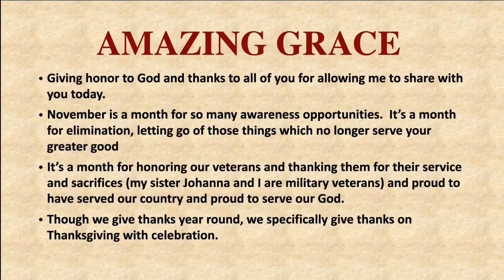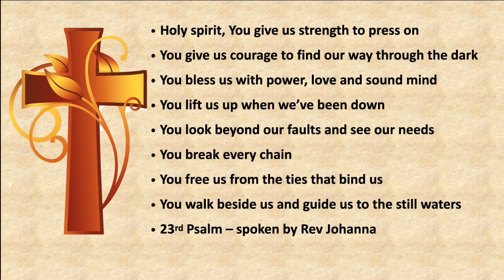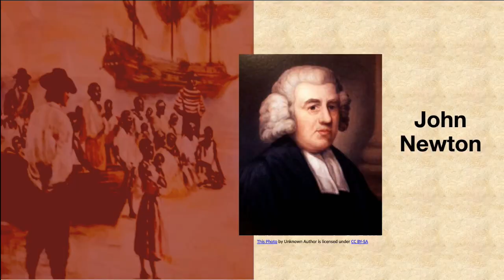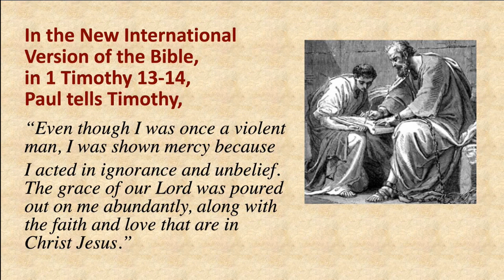AMAZING GRACE, with Ralph Whitaker, 11-15-20 Main Message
Amazing Grace how sweet the sound.  What is Grace and how do we harness more of it?  Guest Speaker Ralph Whitaker takes a look at this fascinating aspect of the spiritual realm of God.